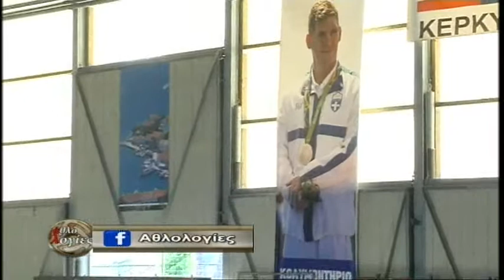ATHLOLOGIES 03 06 19 Άγγελος Εσκιτζίογλου προβλήματα πισίνας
Ο Άγγελος Εσκιτζίογλου, τονίζει πως τα προβλήματα της πισίνας οδήγησαν στην παύση των μαθημάτων του Νηρέα και αναφέρεται στην έλλειψη οργάνωσης.